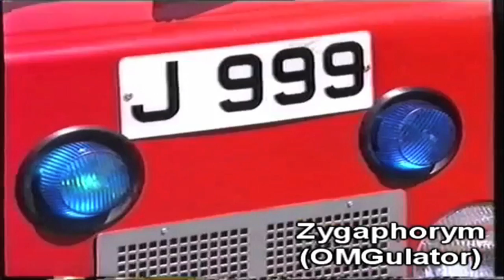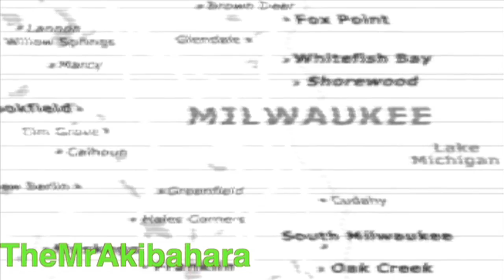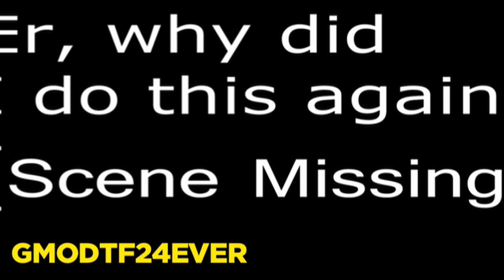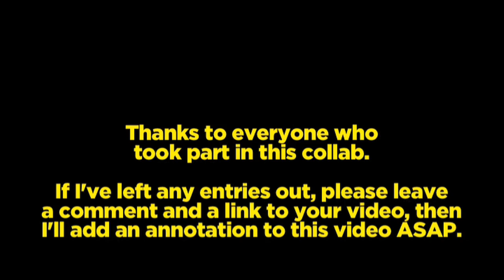THE FIRST ANNUAL WELSH FIREMAN COLLAB (Part Two)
It is done! Now go away.

I OWN NUFFIN'.